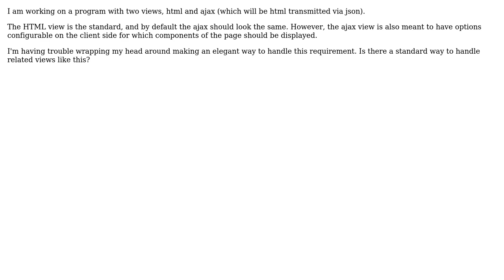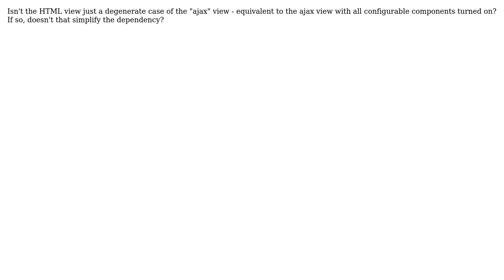Software Engineering: Is there a typical way of having a view that is a dependent on another?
With thanks & praise to God, and with thanks to the many people who have made this project possible! | Content (except music & images) licensed under CC BY-SA | Music | Images & others | With thanks to user psr user Darth Egregious and the Stack Exchange Network Trademarks are property of their respective owners. You are responsible for your own actions.